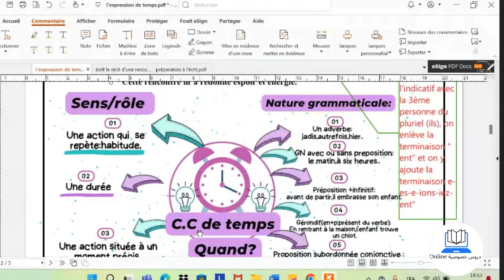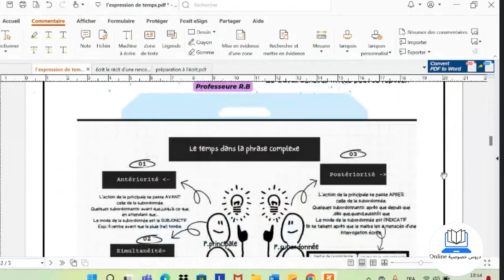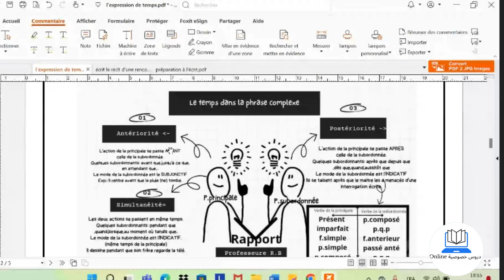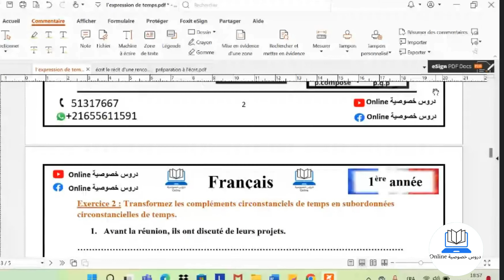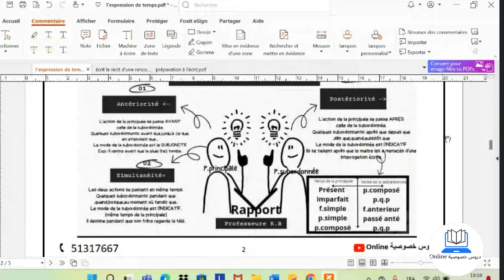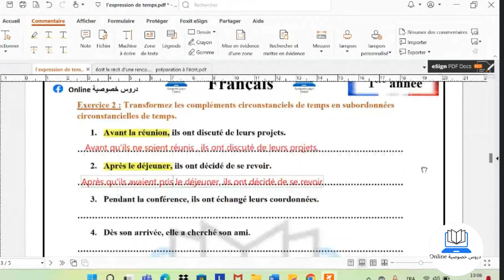le tepms dans la phrase complexe_ 1er année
صفحة تعليمية تقدم دروس خصوصية و دورات تعليمية لكل المستويات الدراسية و لجميع المواد  عبر حصص مباشرة عن بعد تحت اشراف اساتذة مختصين و ذو خبرة في هذا المجال.
للمشاركة في برنامجنا التدريسي  يرجى التواصل معنا عبر